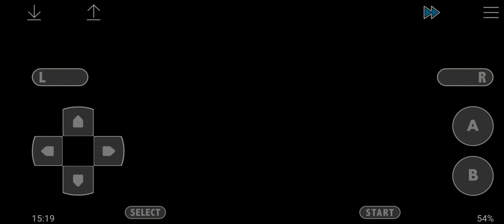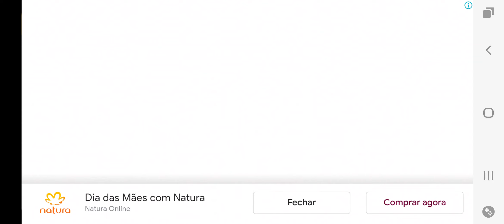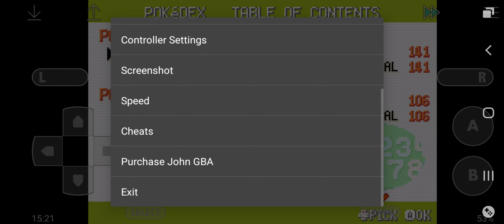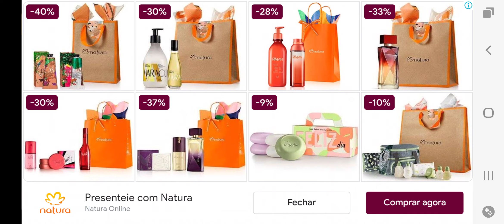Mostrando minha conta boladona no pokemon fire red